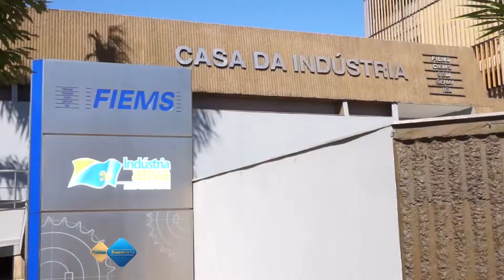FIEMS Apresenta as Propostas da Indústria para os Candidatos ao Governo de MS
A Fiems realizou o evento “Encontros com a Indústria” onde reuniu os candidatos ao governo de Mato Grosso do Sul para falarem sobre as expectativas, metas e propostas do setor indústrial.  Facebook